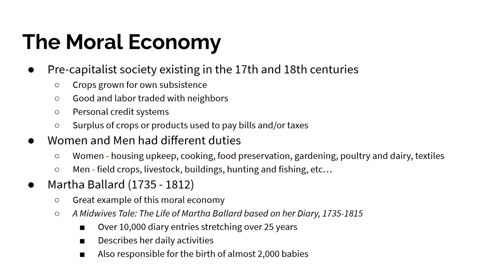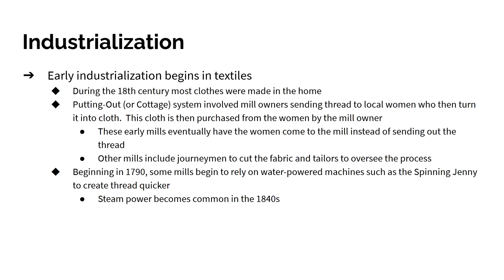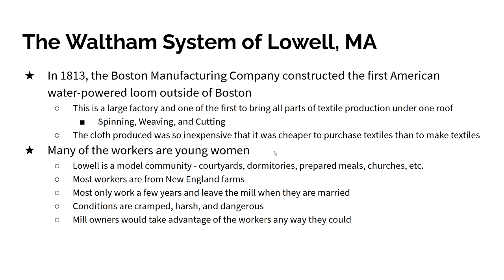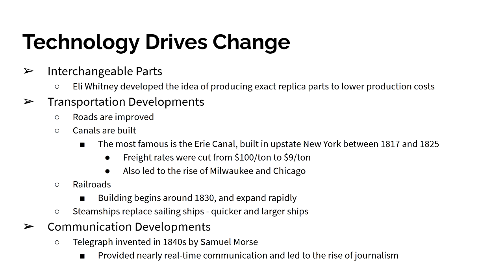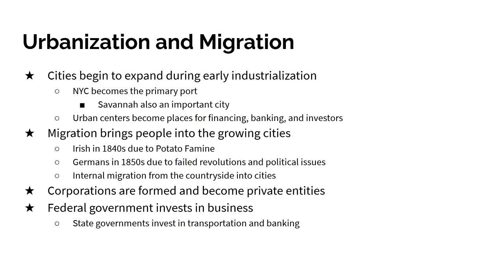The Market Revolution HIST 2111 Summer 2021